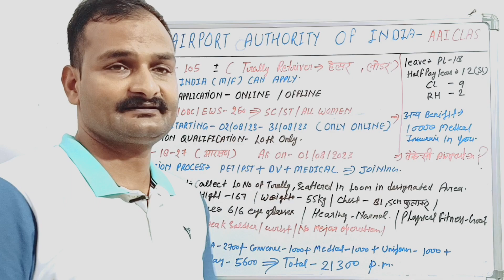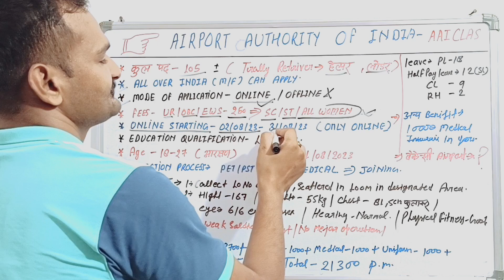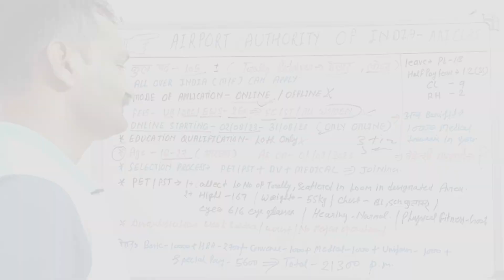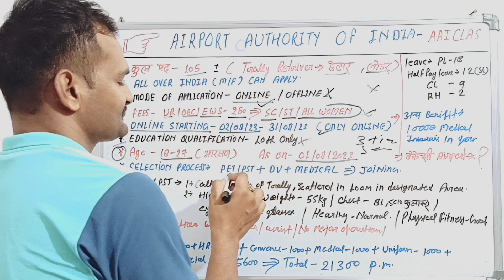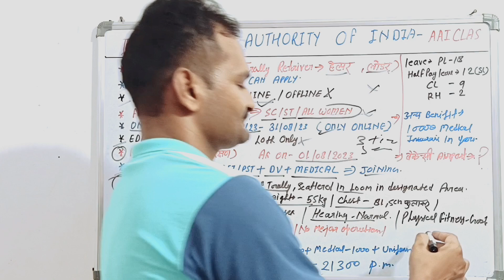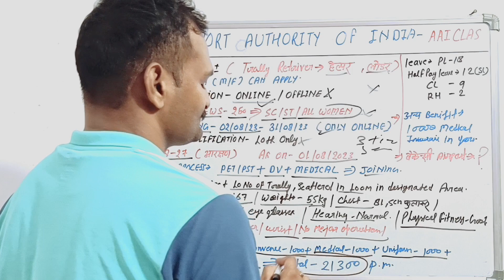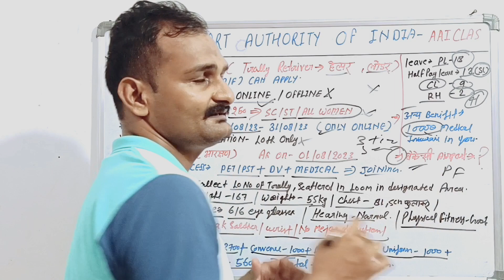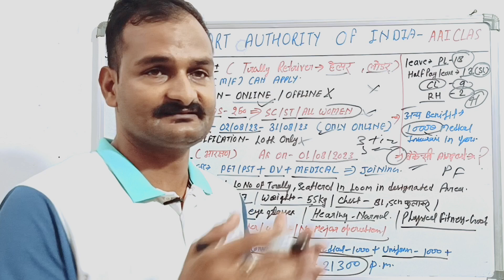AAICLAS trolley retriever recruitment 2023 | AAI recruitment 2023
AAICLAS RECRUITMENT 2023/1OTH
PASS/NO EXAM/ONLY PHYSICAL/
NOTIFICATION DETAILS

AAICLAS Recruitment 2023 10th
Pass | AAICLAS Trolley
Retriever Recruitment 2023 Apply

AAICLAS Recruitment
AAICLAS Recruitment 2023
aaiclas recruitment 2023 apply online 2023
aaiclas new vacancy 2023
AAICLAS Trolley Retriever Recruitment
2023
aai Trolley Retriever recruitment
aai Trolley Retriever recruitment 2023 AAICLAS Trolley Retriever online form 2023
aaiclas vacancy
aaiclas vacancy 2023
aaiclas bharti
aaiclas bharti 2023
aaiclas notification
aaiclas notification 2023
aaiclas new recruitment 2023
aaiclas new vacancy
aaiclas
airport job vacancy 2023
airport trolley man recruitment 2023

👉Tour query:-

AAICLAS Jobs 2023
aaiclas recruitment 2023
aaiclas trolley retriever recruitment 2023
aaiclas trolley retriever online form 2023
aaiclas recruitment 2023 apply online
aai clas trolley retriever recruitment 2023
trolley retriever job
trolley retriever job kya hoti hai
aaiclas recruitment 2023 application
aai recruitment 2023
aai cargo logistics recruitment 2023
trolley retriever in airport
duck trolley retriever
trolley retriever job salary
trolley retriever job
trolley retriever job kya hota hai
trolley retriever job salary in india
aai cargo logistics and allied services company limited
aai cargo logistics recruitment 2023 syllabus
aai cargo logistics recruitment 2023 online apply
aai cargo logistics and allied services
recruitment
aai cargo logistics and allied services limited
aai cargo logistics
aai cargo logistics and allied services company limited syllabus
aai cargo logistics and allied services company limited selection process
aai cargo logistics & allied services companv limited security
aai
aai recruitment 2023
airport trolley boy recruitment 2023
airport authority of india recruitment 2023
All India Job
10th pass job
12th pass Jobs
Graduation jobs
Vacancy
Jobalert
Government Jobs
airport authority of india job vacancy
airport authority of india job 2023
airport authority of india job notification,
airport authority of india job confirmation letter
airport authority of india recruitment for ground staff
aai recruitment 2023 notification pdf
airport recruitment 2023
airport recruitment 2023 notification
Airport new vacancy
airport new vacancy 2023
airport new vacancy
airport latest vacancy
airport new job
airport new job 2023
airport new job vacancy